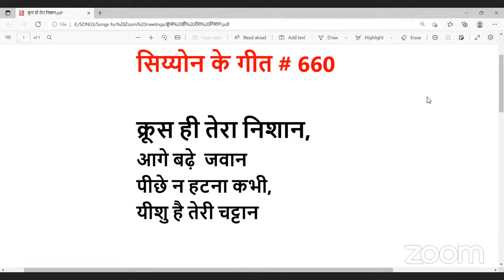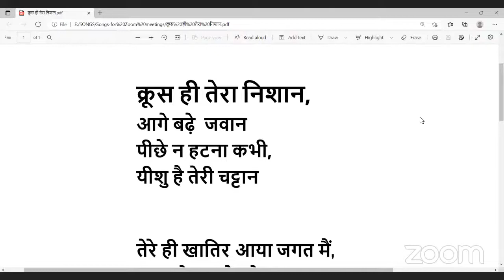क्रूस ही तेरा निशान